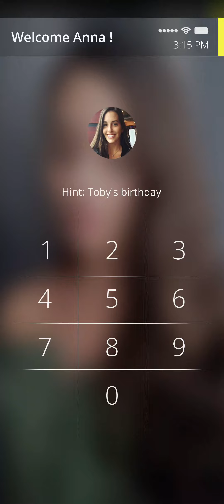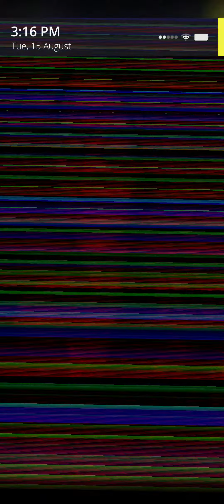SNEEK PEEK Simulacra